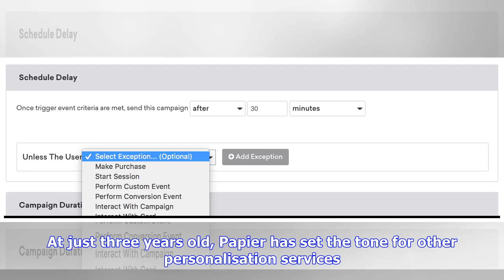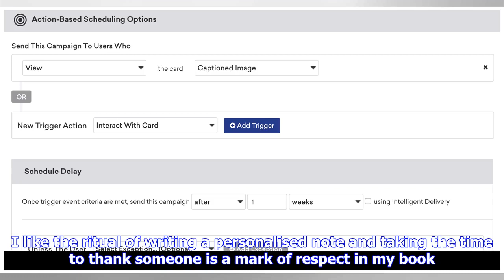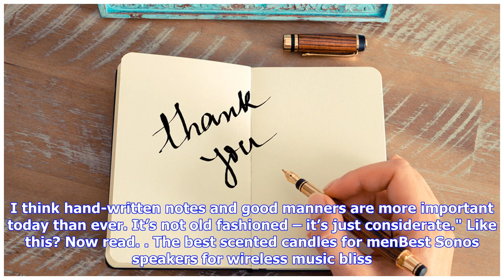Breaking News | Why you should start sending note cards again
When was the last time you sent a note to say thank you? Today, with the ease of email, Whatsapp and text messaging, beautifully written note cards have been relegated to the realm of the telegram...or morse code. The thing is, nothing says 'thank you' with more clarity or elegance than a hand written notecard finished with your own personal monogram. It's a point on which we are firm, here at GQ and it's a point on which you should be too. But where do we go to get ours? Well Papier does some s...